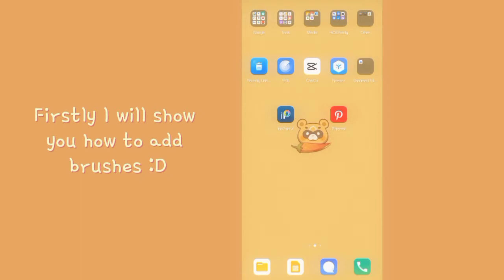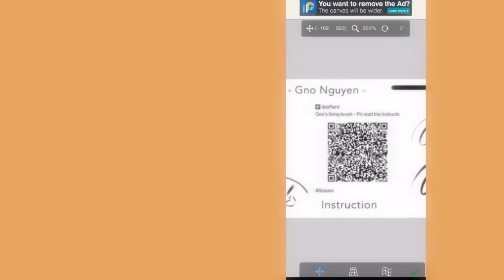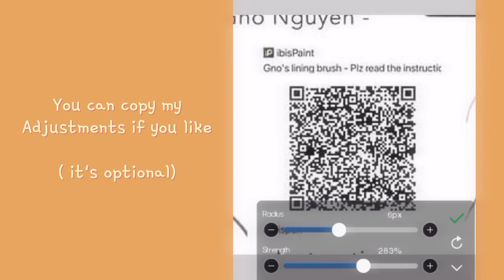How to Add and Fix not working Qr code brushes // Ibispaint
Hola! hope the tutorial helped you ꒰⑅ᵕ༚ᵕ꒱˖♡
There are many Errors in the video, forgive me..
and also there's a new update where you can get qr codes in the app itself!, one tap and you have a new brush.

I just noticed that the quality's so bad ༎ຶ‿༎ຶ

꒰🖇꒱ Credits ♡꙼̈ ࿐ ࿔
music

˚ ༘✶Apps used ⋆｡˚𓆟
- ibispaint
- gacha cute
- Capcut